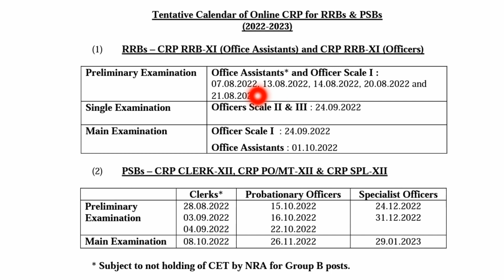IBPS 2022 Calendar Out🔥🔥NO CET✌️✌️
In this video we discuss IBPS 2022-23 Calendar.

Indefatigable Aspirant

INDEFATIGABLE ASPIRANT

indefatigable aspirant